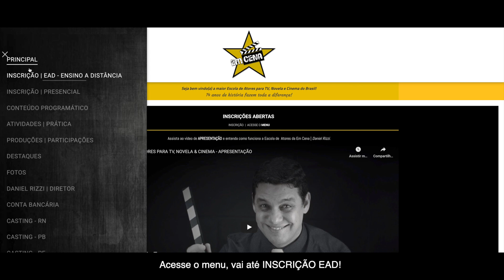Apresentação | EAD | Escola de Atores para TV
Acesse e conheça o curso de ATORES PARA TV que realiza um excelente trabalho a distância! Confira!